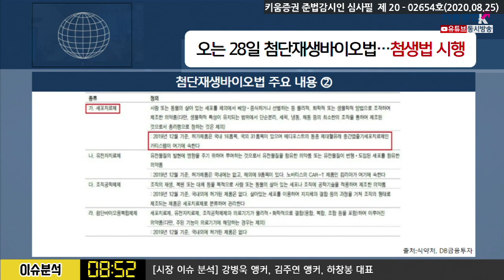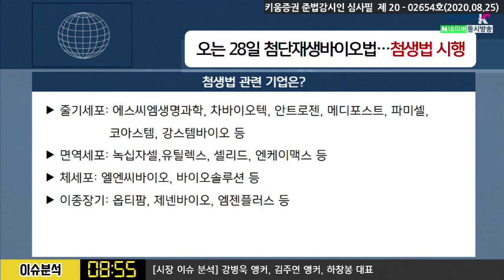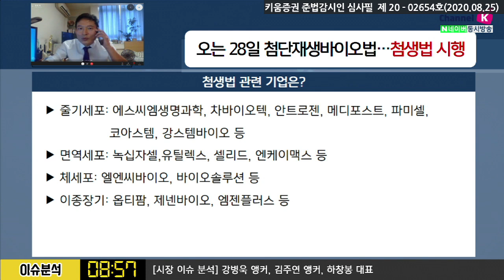오는 28일 첨생법(첨단재생바이오법) 시행 (이슈분석.시장분석/20.08.25)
2020년 8월 28일, 첨단재생의료에 대한 임상연구의 법적기준을 마련을 위해
'첨생법' 즉,[첨단재생의료 및 첨단바이오의약품 안전 밎 지원에 관한 법률]​이 시행
00:00 오프닝
01:02 '첨생법' 이란
02:05 '첨생법' 도입의 필요성
03:15 '첨단재생바이오법'의 주요 내용
04:49 '첨생법' 시행 이후 변화
07:40 '첨생법' 관련주